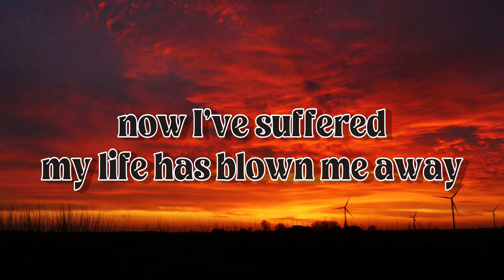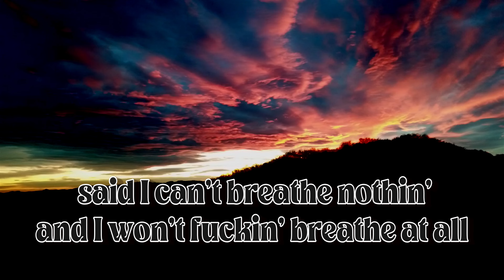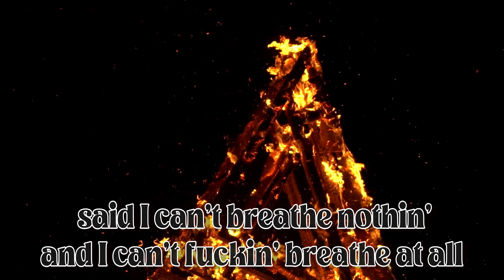Kyuss - Hurricane (lyrics)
Album - ...And the Circus Leaves Town (1995)